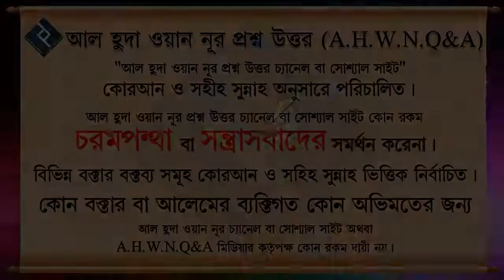সালাতরত অবস্থায় যদি পিতা মাতা ডাক দেয় তাহলে কি সালাত ছেড়ে তাদের ডাকে সাড়া দিবে ᴴᴰ┇শাইখ বশির